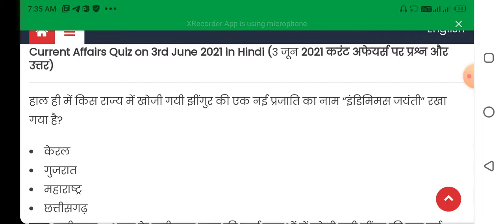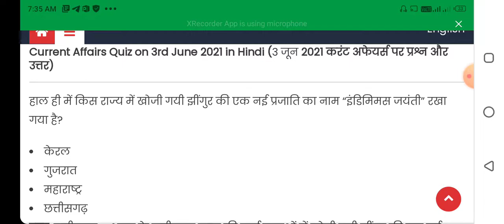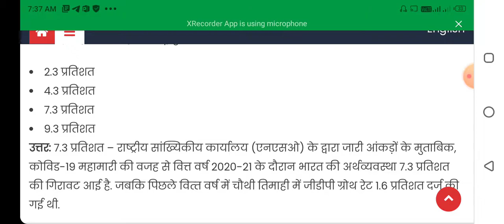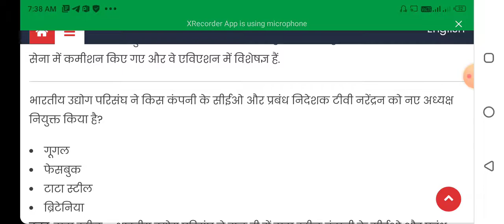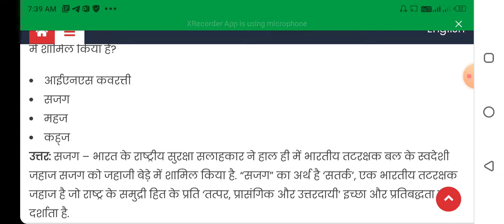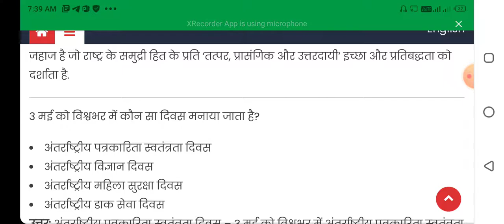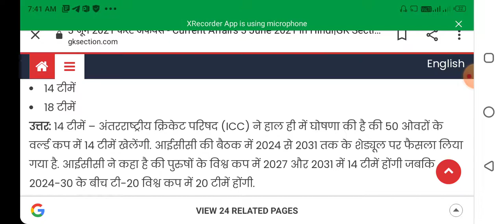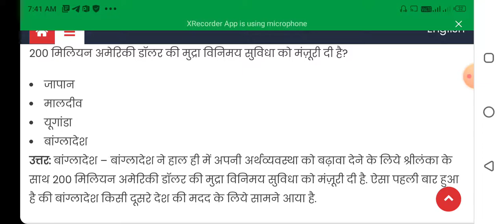03 June 2021 current affairs । Daily current affairs । current affairs in Hindi ।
03 June 2021 current affair PDF link
👉👉 👉👉👉  करेंट अफेयर्स डेली क्विज  8:00am
👉👉👉 साइंस डेली क्विज 9:00

the vande matram a academy gwalior